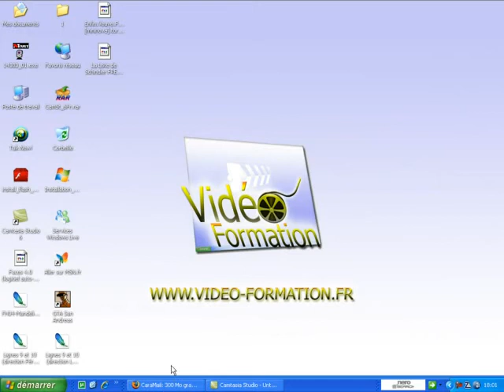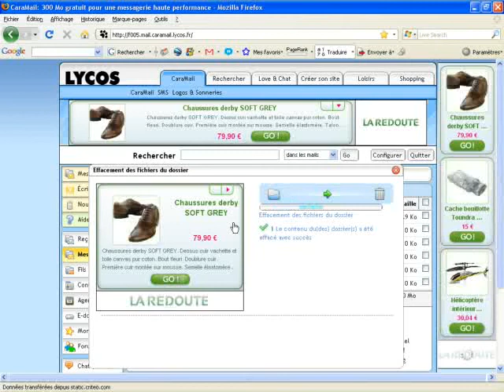Identifier un scam et le supprimer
Dans ce tutoriel vidéo d'informatique, je vais vous montrer comment identifier un scam reçu dans votre boîte d'éléments reçus de votre messagerie électronique et le supprimer immédiatement sans même y répondre. Les scams sont des emails frauduleux à tout de suite supprimer.